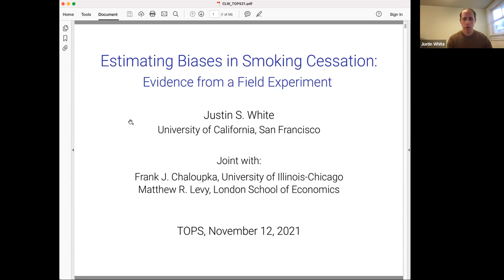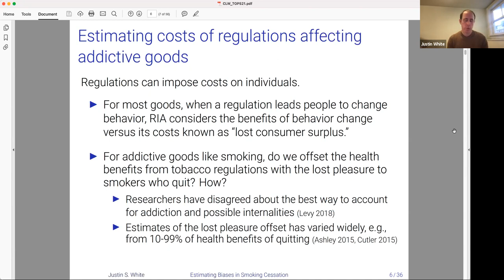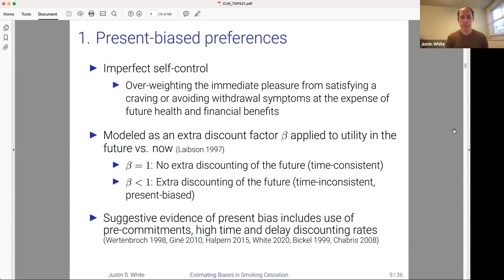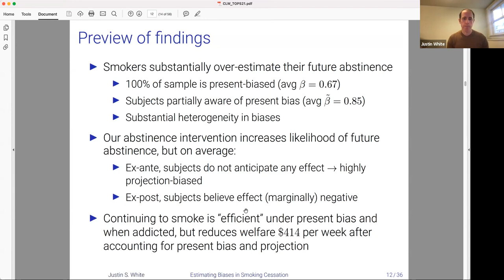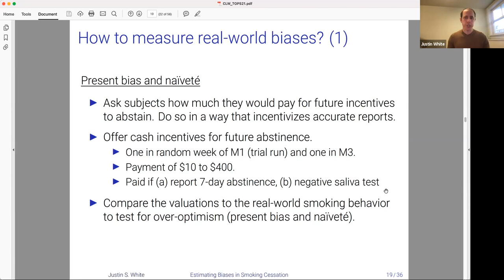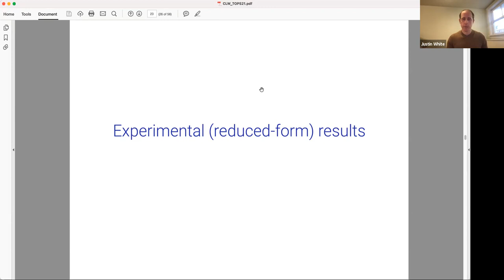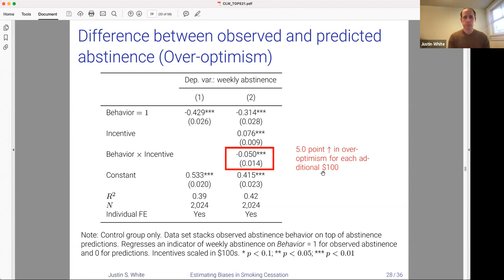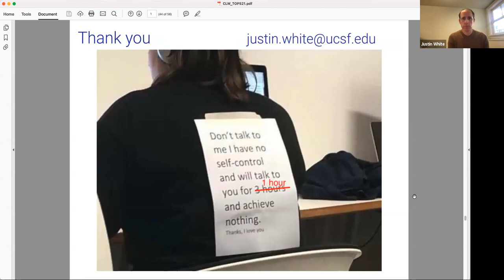Justin White, "Estimating Bias in Smoking Cessation" | TOPS #31 | Nov 12, 2021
Justin White of University of California, San Francisco
"Estimating Bias in Smoking Cessation: Evidence from a Field Experiment"